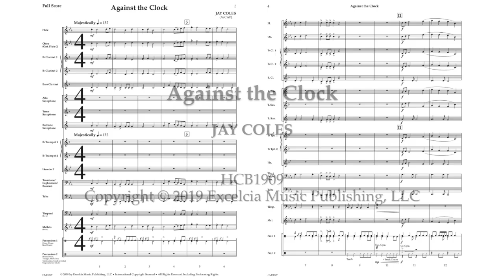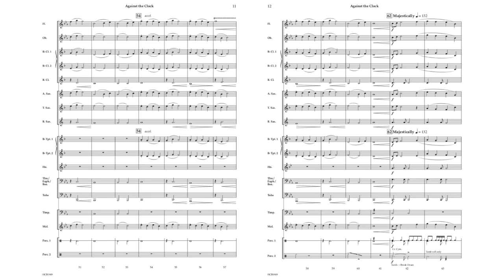Against the Clock - Jay Coles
Against the Clock is an exciting musical journey of a hero who has to save the day in a limited amount of time, reminiscent of film scores in almost every superhero movie. Composer Jay Coles brings a unique perspective to this highly accessible young band piece. Students will be griped by the excitement and race to save the day in Against the Clock!